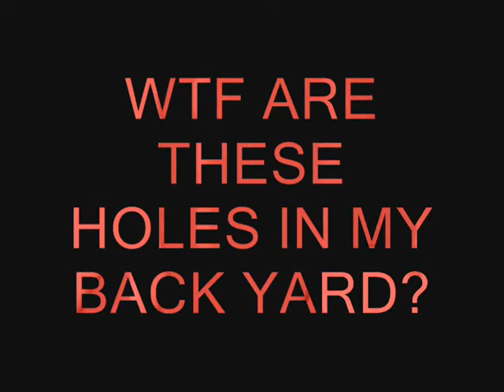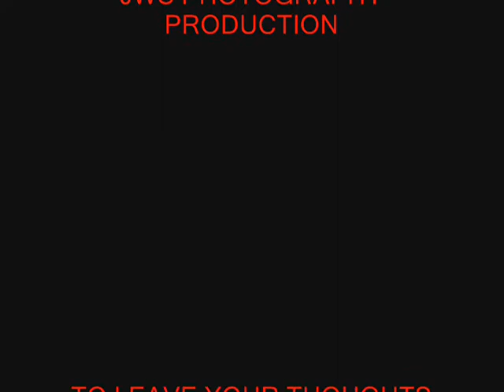WTF IS THIS IN MY YARD.wmv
HOLES IN MY BACK YARD